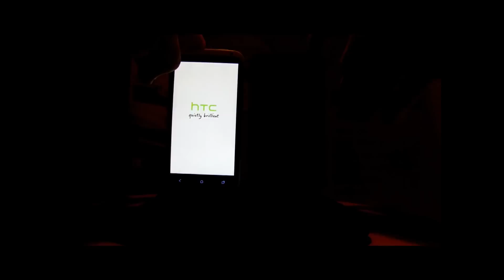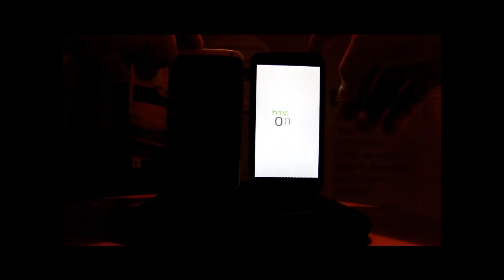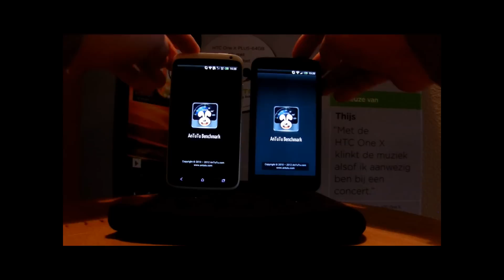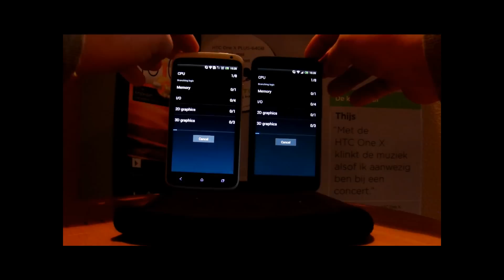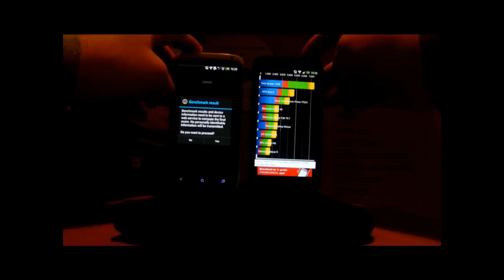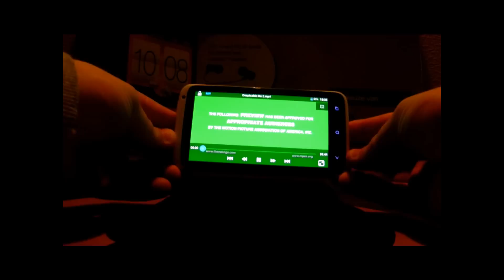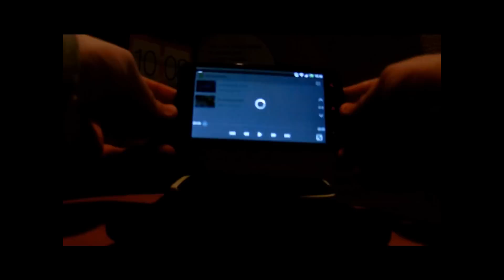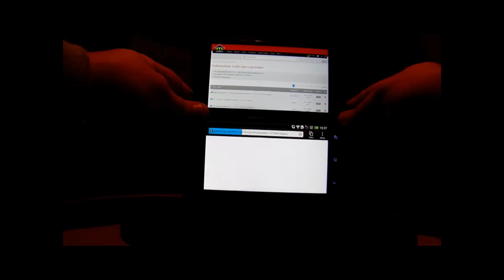HTC One X vs HTC One X+ (Nederlands)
Een korte vergelijking van de HTC One X vs de HTC One X+
Is het de moeite om een One X+ te nemen, of zelfs te upgraden vanaf een One X?